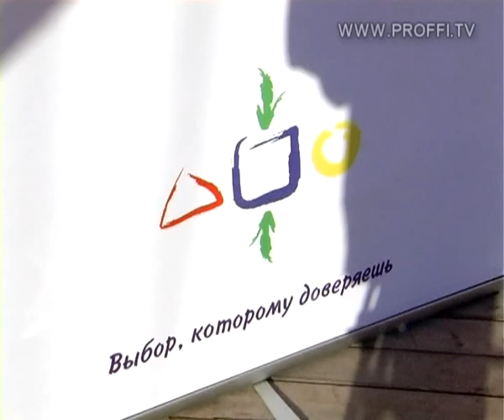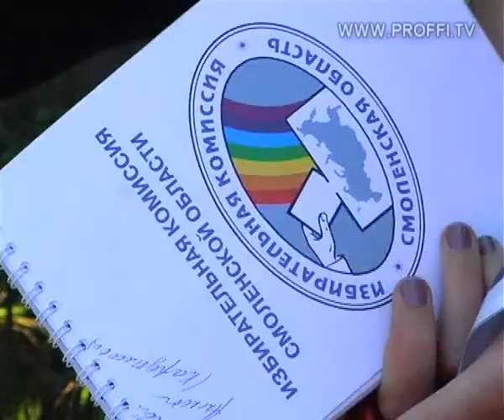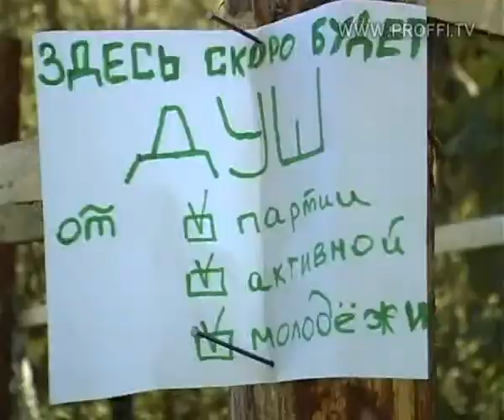ВЫПУСК 3 часть 2